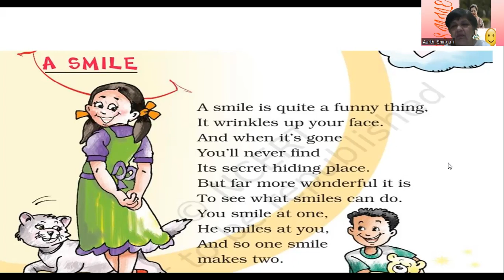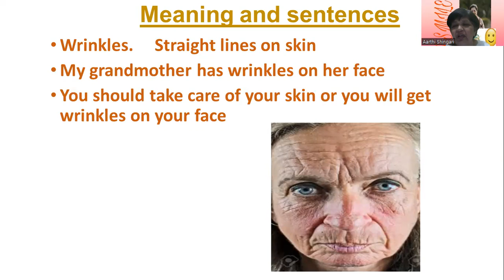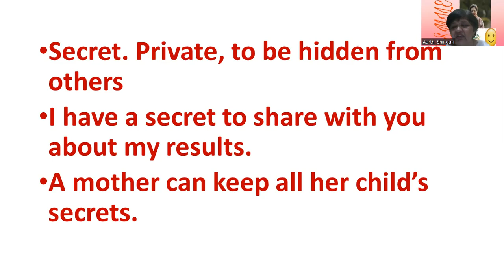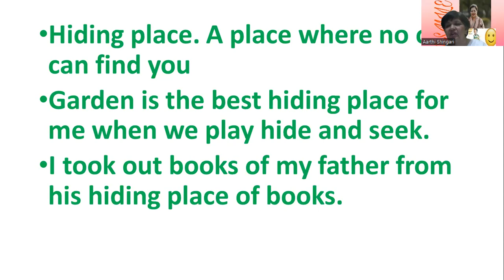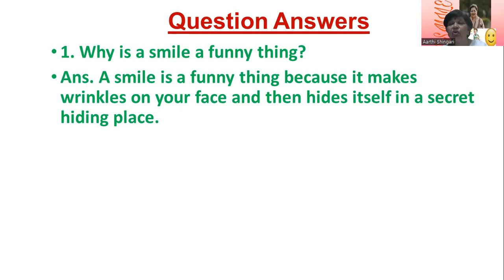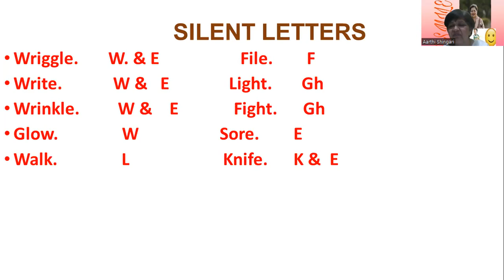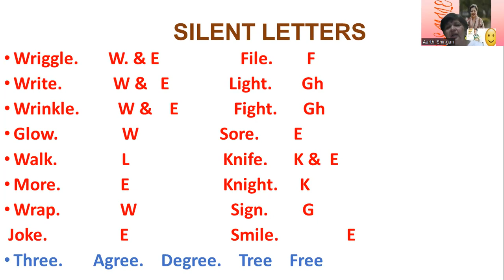A SMILE CLASS 2 ENGLISH